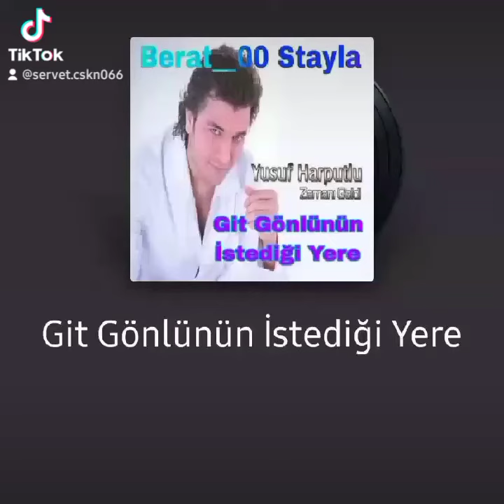yusuf harputlu şarkısı seslendiren servet coşkun